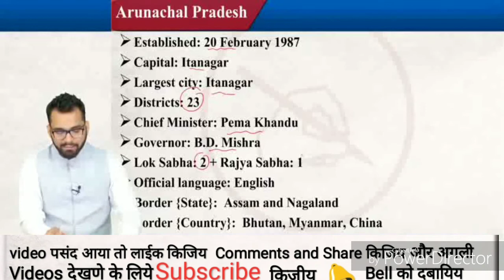Arunachal Pradesh Static GK For All competitive examinations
2) Arunachal Pradesh

Formation: 20 February 1987
Capital: Itanagar
Largest City: Itanagar
Chief Minister: Pema Khandu
Governor: B.D. Mishra
Districts: 23
Loksabha Seats: 2
Rajyasabha Seats: 1
Official Language: English
Border States: Nagaland, Assam
Border Country: Bhutan, Myanmar(Burma), China
Folk dances: Lion and peacock dance,Chalo,Popir,Barso chham,Aji lamu

Airports: Daporijo Airport
                Airport
Stadiums: Rajiv Gandhi stadium
                   Nehru stadium
                   Lopon stadium

National Parks

1. Namdapha National Park
2. Mouling National Park

Wildlife sanctuaries

1. Kane Wildlife Sanctuary 2. Kamlang Wildlife Sanctuary
3. Mehao Wildlife Sanctuary 4. Eaglenest Wildlife Sanctuary
5. Sessa Orchid Sanctuary  6. D’Ering Memorial (Lali) WLS
7. Dibang WLS           8. Itanagar WLS
9. Pakhui/ Pakke WLS    10. Tale Valley WLS
11. Yordi-Rabe Supse WLS
Tiger Reserve Pakke Tiger Reserve

Dams

* Dihang-Dibang Biosphere Reserve
Ranganadi Hydro Electric Project
Ranganadi Dam - Brahmaputra
Subansiri Lower HE (Nhpc) Dam - Brahmaputra